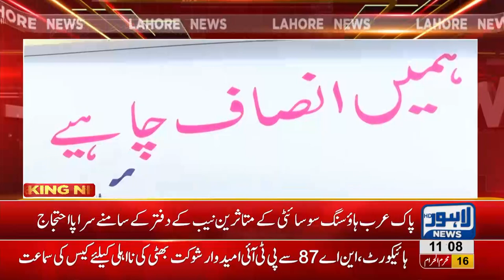Pak Arab Society residents stage protest outside NAB office in Johar Town